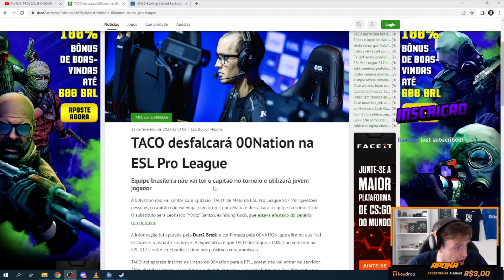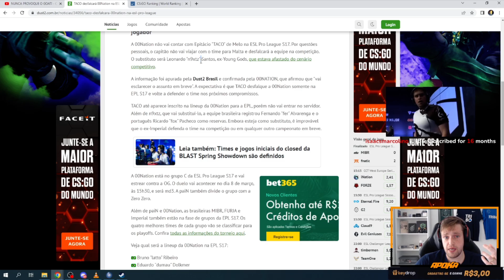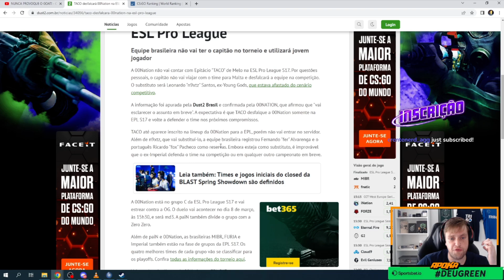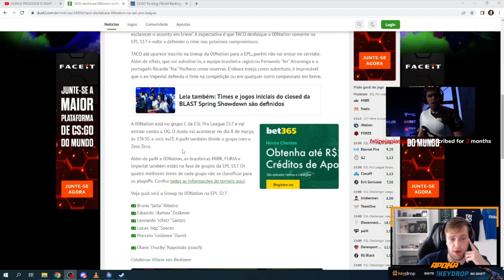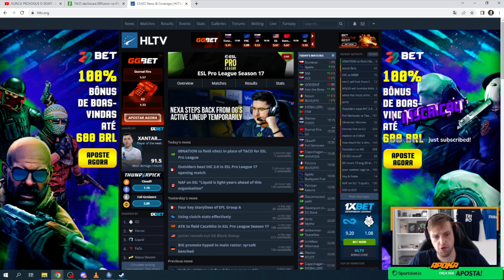Apoka comenta notícia que Taco desfalcará a 00Nation